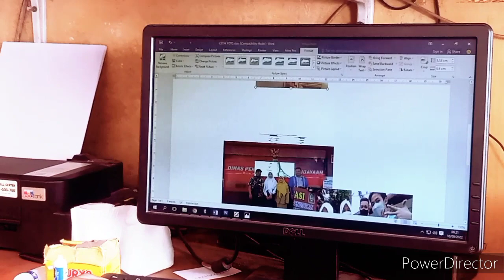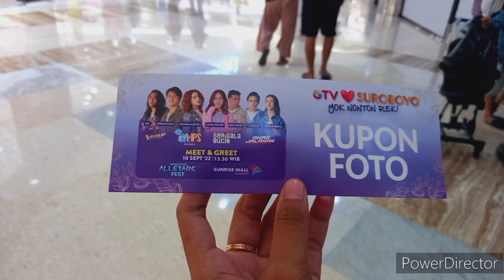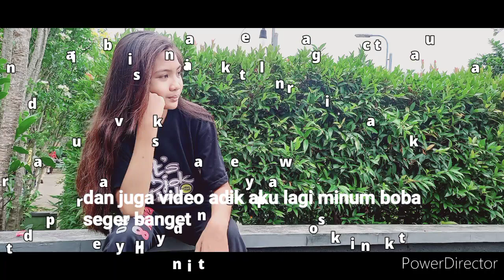KETEMU SAMA ARTIS GTV DI MOJOKERTO!! ADA JEFF SMITH DAN LAURA MOANNE!!!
so guyss actually, i was took this video in 1 years ago especially in september.